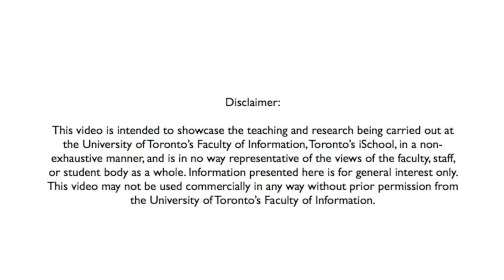Hooley McLaughlin on Curating Science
Science subjects dominate the museum field -- natural history, zoology, botany, anthropology, astronomy, paleontology, archaeology, etc. Yet few museum professionals speak and understand the language of science. With a view to satisfying the basic requirements of any museum professional, Dr. Hooley McLaughlin introduces students to the fundamentals of scientific thinking and to the key issues associated with curating science subject matter.

Hooley McLaughlin, a sessional instructor in the Master of Museum Studies program for over 7 years, has been teaching MSL2050H Curating Science, a course within the Master of Museum Studies program for over  7 years. Dr. McLaughlin is Vice-President, Science Experience and Chief Science Officer at the Ontario Science Centre

For more information about the Master of Museum Studies program, visit us